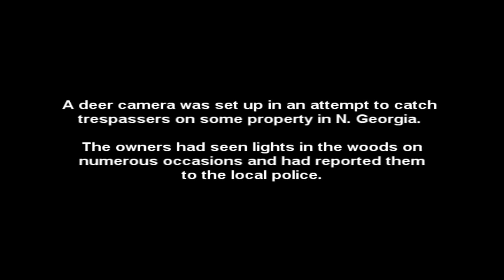Glowing Angel Or Alien Caught On Cam? 2013